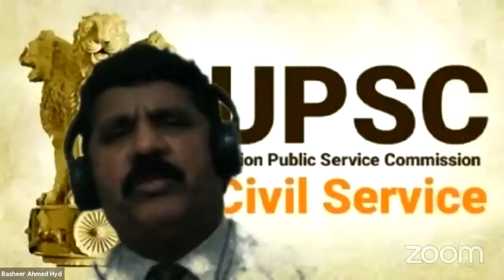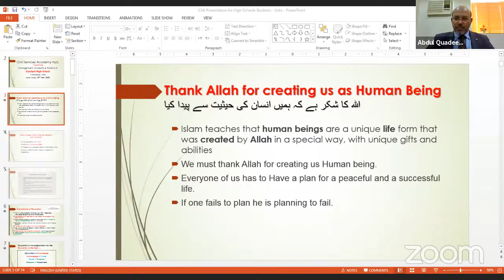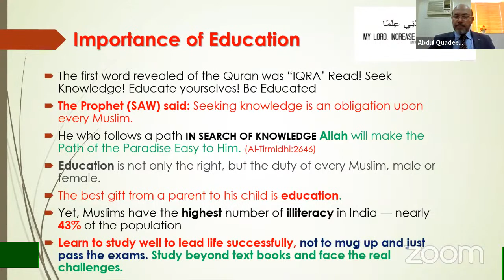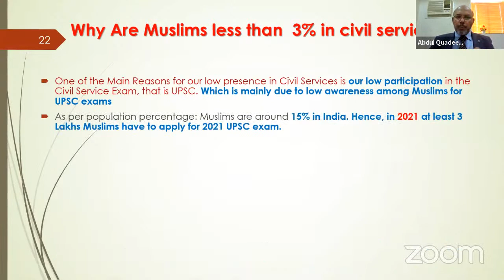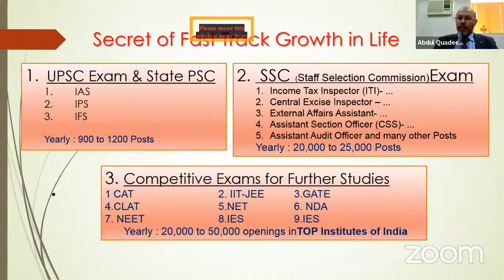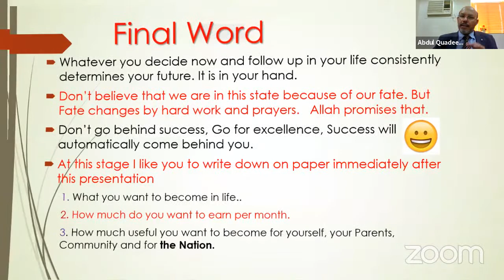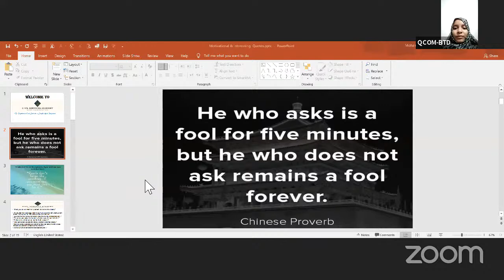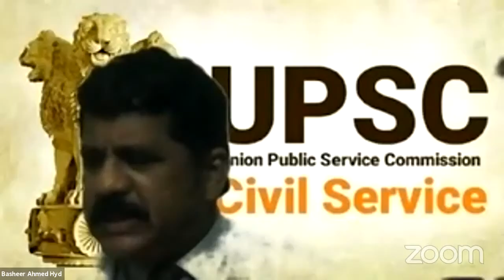Civil Civil Services Academy